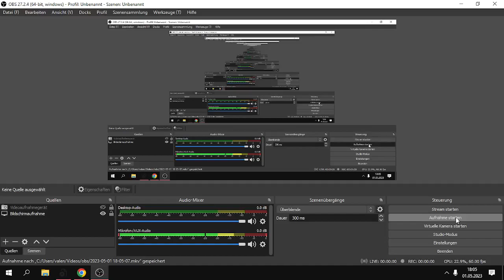Trailer Bestellung von einem Betreuten